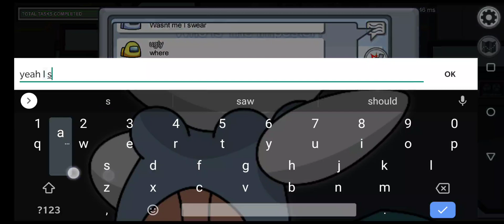among us avenging greenbean again